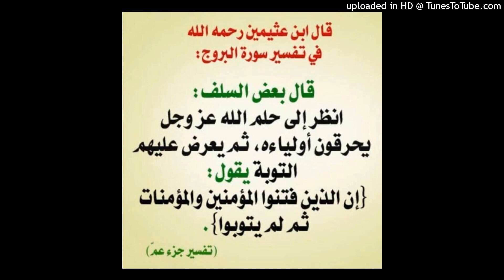رد الشيخ أبو بلال الحضرمي على زكريا اليافعي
ربيع الأول 1443 هـ